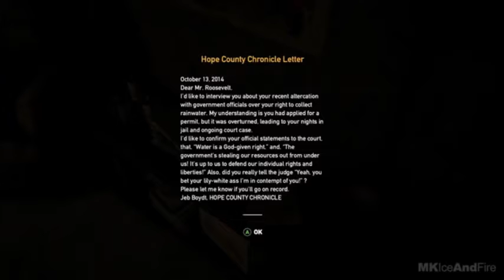FAR CRY 5 part 1